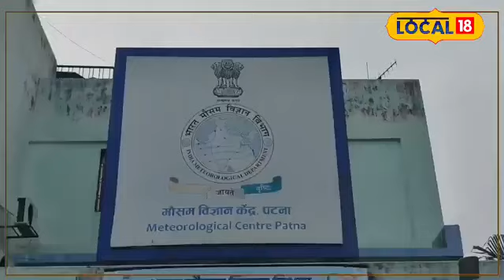Bihar Weather Update : मॉनसून कमजोर होने से गर्मी का सितम बढ़ा, इस तारीख को होगी झमाझम बारिश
बिहार में मौसम पूर्वानुमान (Bihar Weather Forecast 7 Days) के मुताबिक मॉनसून एक बार फिर से राज्य में कमजोर पड़ गया है। इसका सबसे ज्यादा असर दक्षिण बिहार के जिलों में पड़ रहा है। पटना समेत कई जिलों में एक बार फिर से पारा ऊपर चढ़ गया है।